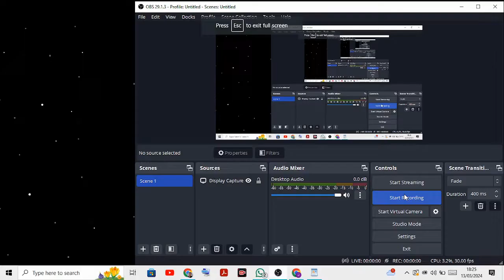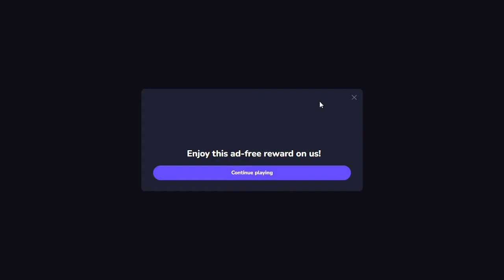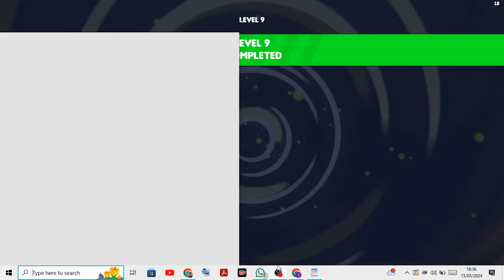Professor Strange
Today i Play Professor Strange :)

Hi My Name Is Jasmeet Singh I Am From Italy And Wish To Start A Tech Channel in The Future. You Are Awesome.